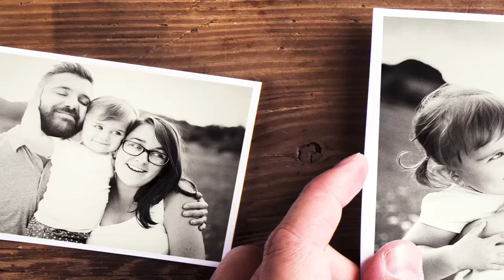Photo Memories Instrumental Background Music (Royalty Free Music) by Oleg Kashchenko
(Royalty Free Music) by Oleg Kashchenko - Music No Copyright [Copyright Free Background Music]

Purchase the license if you want to use this instrumental background music in your own videos, films, presentations and more.

Motivational, inspirational, emotional cinematic background track. Perfect for motivational videos, films, time lapse, video presentations, fashion blogs, photographer and operator portfolio, great for photo slideshows, Youtube videos, family movies, corporate presentations, corporate videos, commercials, and more. Also works great in romantic projects such as wedding videos.

Good Uses For this Background Music Are:
TV Advertising Music
Slideshow Music
TV Podcast Music
Movie Music
Photo Slideshow Music
Wedding Music
Romantic Music

Recommended uses for this music:

Youtube, Feature movie, Documentary, Photos and slideshows, Tv series Theme, Dramatic video, Inspiring media, Corporate videos, Tv and web adverts, Commercials, Vlog, Soundtrack, Score, Podcast, Timelapse, Videohive Project, Adobe After Effects, Website

Simply put, it means that royalties don't have to be paid to the creator each and every time it's used (ie. free of royalties); but instead, a one-time fixed fee is paid, which is via a license purchase.

- Do I have to buy a license for every video I make?

No, you only need to purchase one 'standard' license in order to use it in all your videos on YouTube, forever. If you wish to use another song, then you'll need to purchase another license for that song.